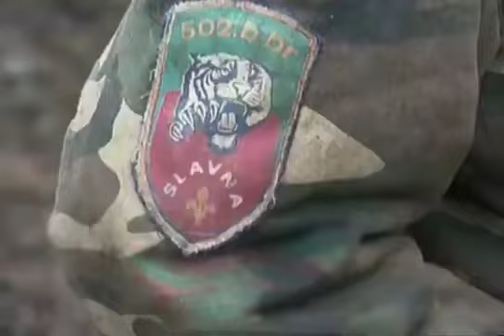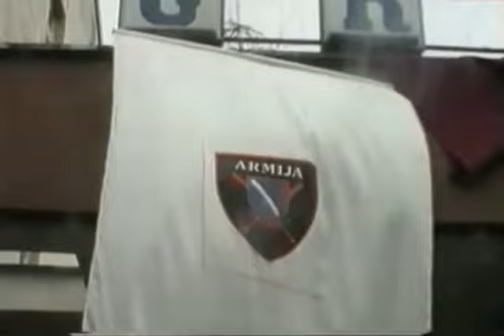Safet Cimirotic - Atife,Atife pjevajmo u glas (Bosanske patriotske ratne pjesme)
Dedicated to the legendary General Atif Dudakovic, Commander of the 5th Corps of the Army of the Republic of Bosnia and Herzegovina.